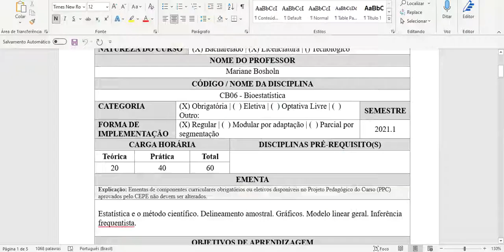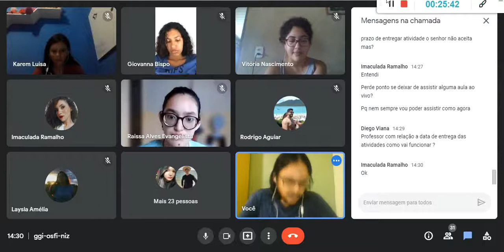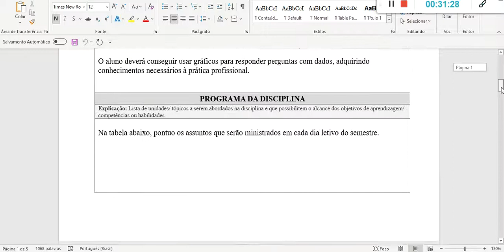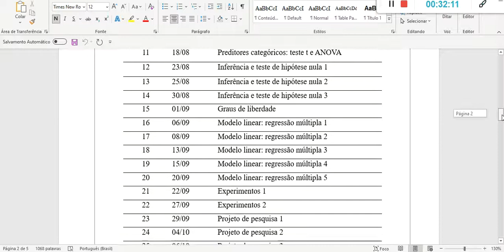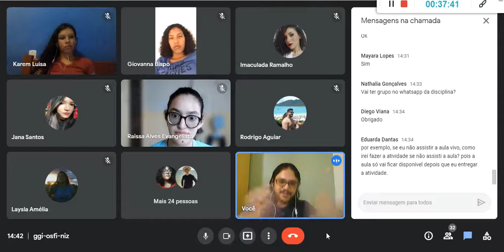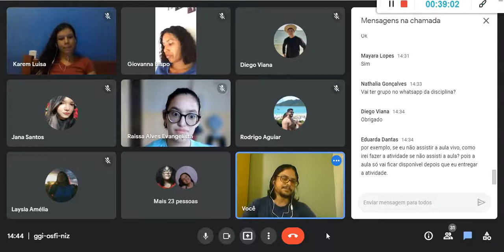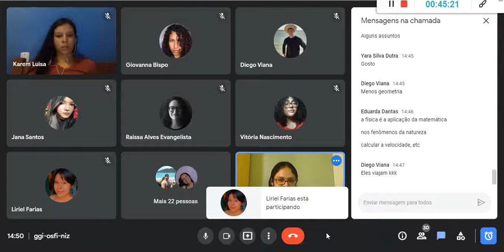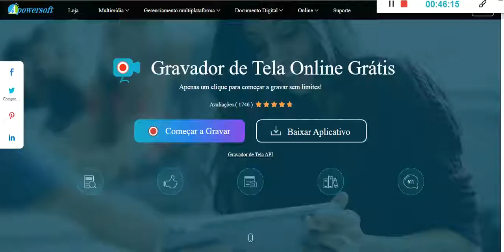Bioestatística: apresentação do curso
Aula 1 da disciplina de Bioestatística para graduação, Universidade Federal de Roraima.

Nesta aula, apresento os objetivos e a abordagem usada na disciplina.